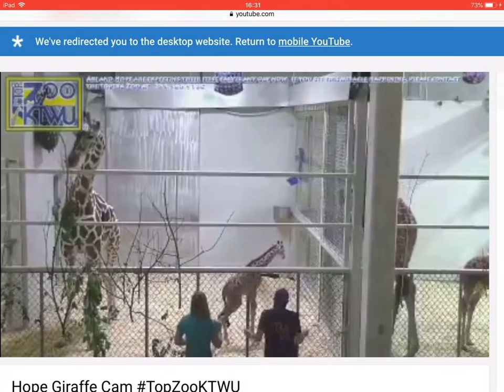Elizabeth the Giraffe at Topeka Zoo and the Happy Dance Team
Elizabeth learning to nurse = Happy Dance all over the world
Thursday afternoon 23 August 2018
For more information about Elizabeth and her mother Hope please go to Topeka Zoo on facebook